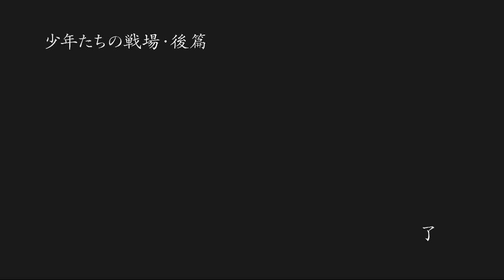Naruto Ultimate Ninja Storm 4 - Walkthrough Part 7 (Japanese) | NARUTO-ナルト- 疾風伝ナルティメットストーム 4